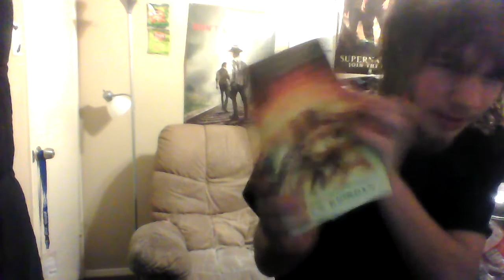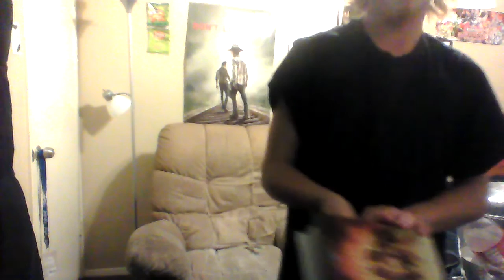Read Aloud- The Red Pyramid Chapter 6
I read chapter 6 of The Red Pyramid. Listen as Carter continues the story of his path through Egyptian mythology. Many scary secrets will be revealed in this chapter. Pay attention! ;)